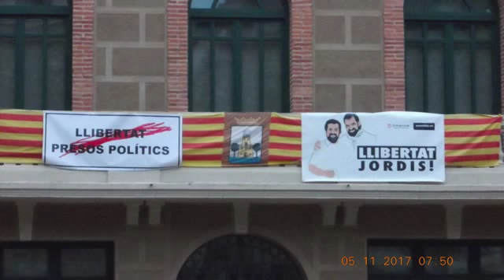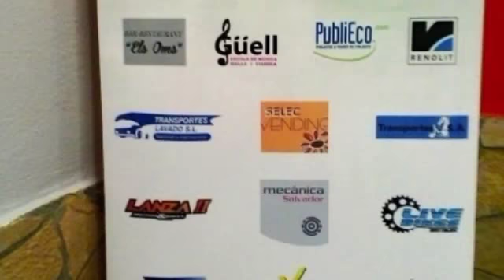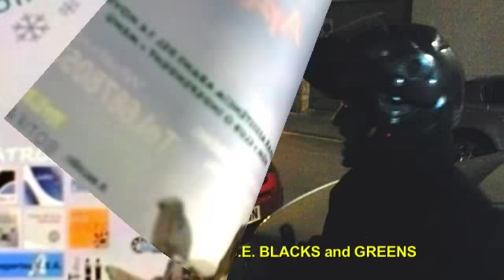novembre del 2017 amb els B&G i altres colles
hola, bon dia. aquest es el resum de fotos i videos fetes a les sortides amb bici amb els blacks and greens i altres colles, que som del baix montseny (republica catalana) i cada dissabte i dies de festa anem a pedalar una mica per els voltants de casa. SALUTACIONS d'en Pere de la cantonada B&G. Postdata, tambe podeu visitar la pagina guep WWW blacksandgreens.com